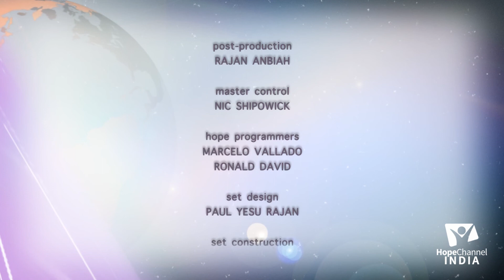12 Jesus Christ is our Hope | Prophecy of Isaiah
Even though life seams to get out of control due to some trying circumstances, God always gives us Hope that there are better days ahead. Join us with Pr. Samuel Raju as he shares on how Jesus gave Hope to various people found in the Bible.

Series: Jesus Christ is our Hope

Speaker: Pr. P. Samuel Raju

Language: Telugu